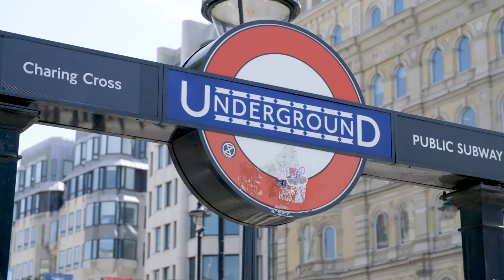How Well Do Brits Know Baseball?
For the 2019 London Series, we sent comedian Anthony Richardson out on the streets of London to see how well Brits know baseball. With basic questions like “what’s an RBI?” to trivia about the New York Yankees and the Boston Red Sox, watch Anthony stump innocent bystanders, get schooled by super fans, and earn big laughs in the process.